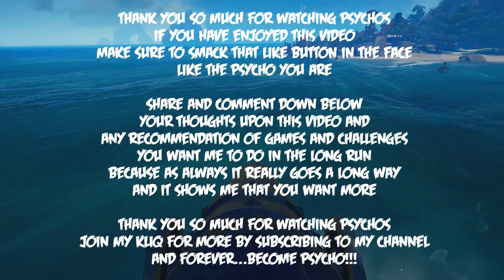Sea of Thieves with JAIME SONO and FRIENDS - Part 23 | A PIRATE'S LIFE TALL TALE (FULL PLAYTHROUGH)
What's going on PSYCHOs!!! JACK SPARROW has arrived in the BIGGEST UPDATE for this game. Enjoy the full playthrough of the FIRST of FIVE TALL TALES. Welcome to part 23 for the Let's Play of Sea of Thieves!!!

I AM the self-proclaimed, "KING OF PSYCHOs" & also a "PROFESSIONAL PIGEON HATER".

I play a VARIETY of videogames. Give me a recommendation.

I tend to POST a video each week on either Monday or Friday at 6pm EST!!!